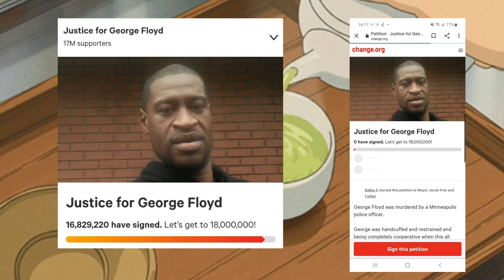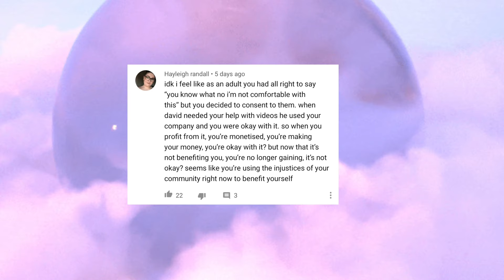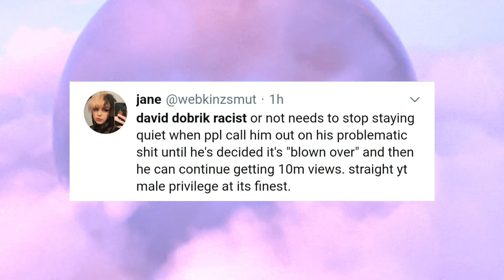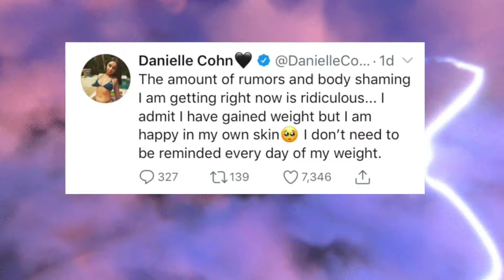David Dobrik CALLED OUT for Being RACIST + Danielle Cohn BODYSHAMED!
Hey guys! Sorry for the inconsitancy! Please help demolish the racial injustices people of colour face in America EVERYDAY. You can help by doing one or all of the following things:

LIKNS! 👇🏾

SIGN GORGE FLOYDS PETTITION HERE! ✅

I RUN WITH AHMUAD! (Petition) 🖤

"I can't breathe!"

STAND PROUD WITH US! ✊🏾